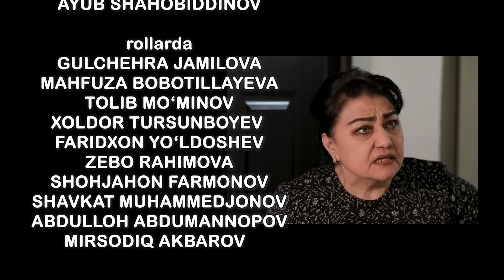Do'stim singlimga ko'z tikkan. Iqror, 196 - son